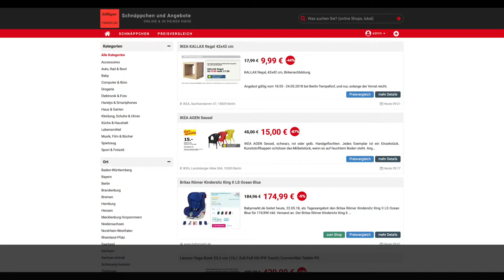Schnäppchen/Billiger des Tages 22 05 18 - IKEA AGEN Sessel bei IKEA Berlin-Lichtenberg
Heute ist Schnäppchen/Billiger des Tages - IKEA AGEN Sessel bei IKEA Berlin-Lichtenberg.